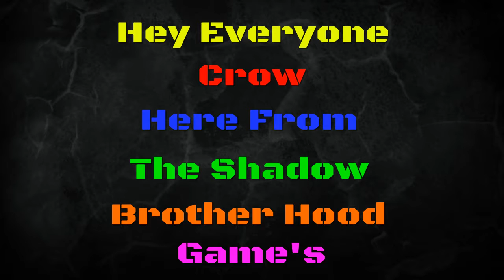The Shadow Brother Hood Games, Dying Light, The following, harry potters House, Easter Egg.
Dying Light The following, Harry potters House/Ghost House, Easter Egg?